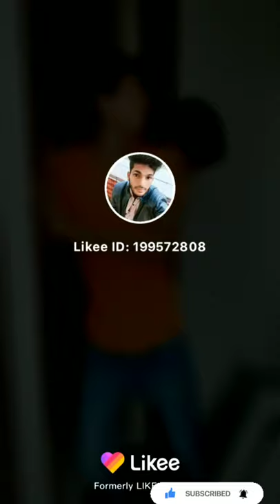Funny tiktok and likee videos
let me make a anouncement🚩🚩 funny funny tiktok videos coming up soon so subscribe like and share and also leave comment in the comments section and tell me how the videos make you feel